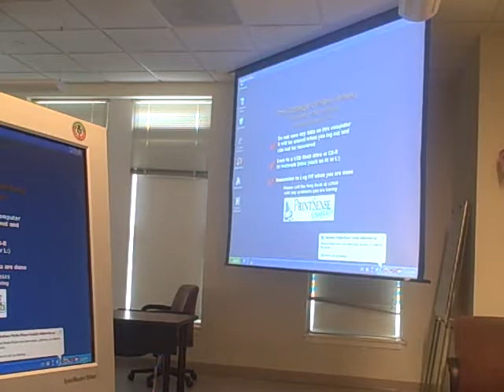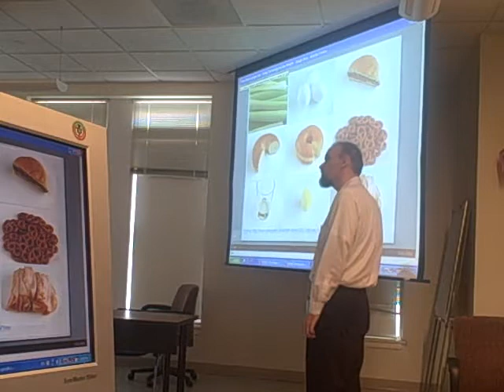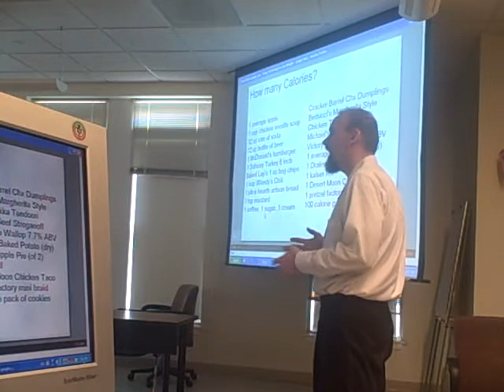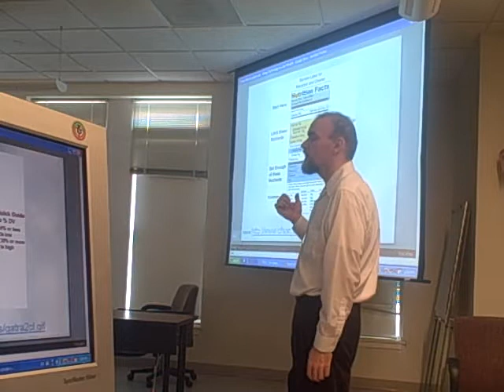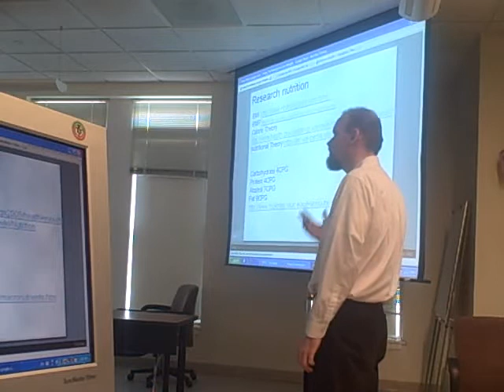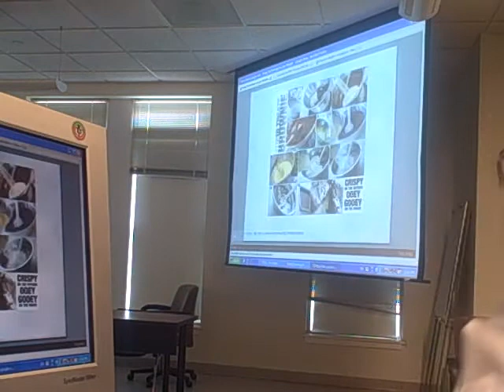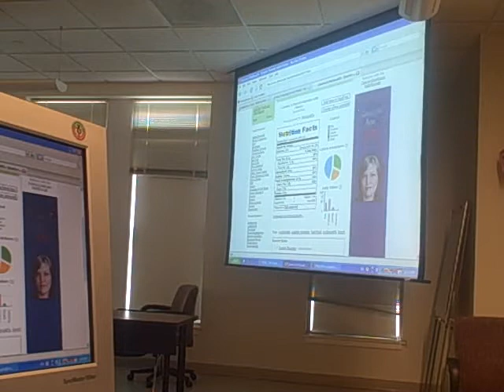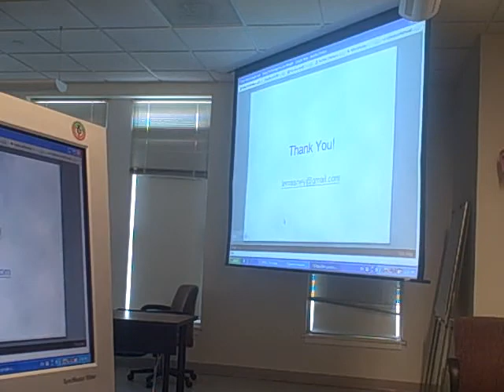John LeMasney - How to lose 100 pounds in under a year.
John LeMasney talks about his nutritional lifestyle change that took his 6 foot 2 frame from an obese 350 pounds to a normal 185 pounds. Losing over 100 pounds in less than a year was easier than he thought, and you might agree. Check out this video from the presentation, and let us know what you think with your comments

John LeMasney
Presenter: John LeMasney